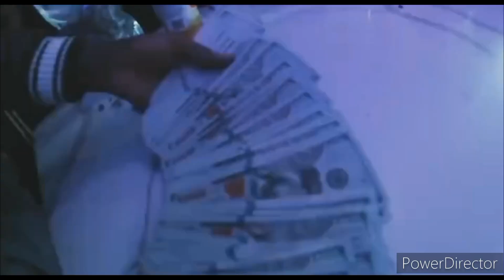Babyfxce E x BabyTron x Louie Ray type beat 2023 House Party pt2 prod kingtrey